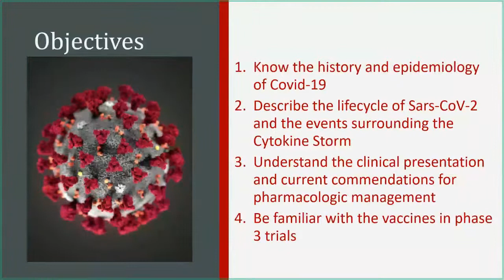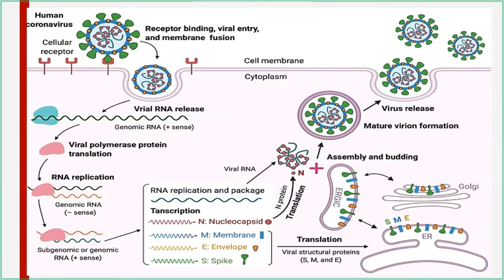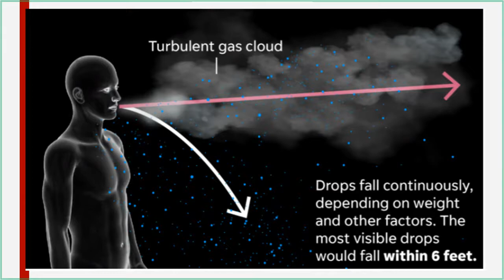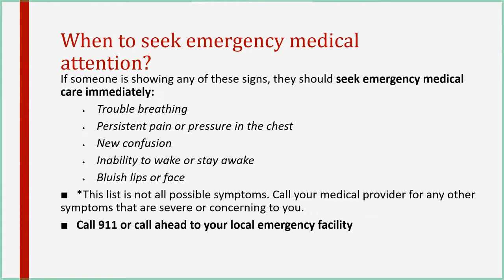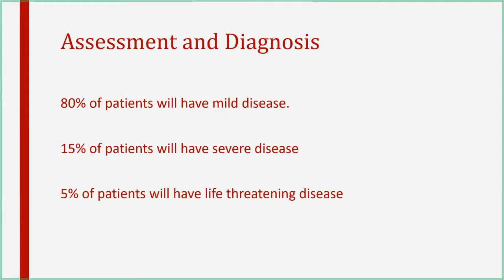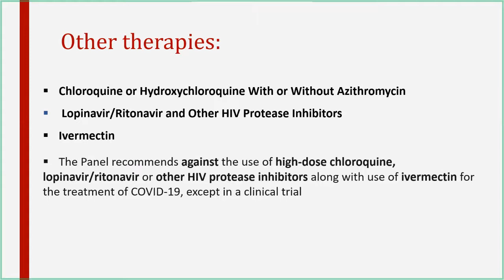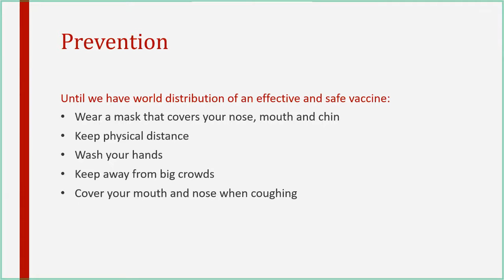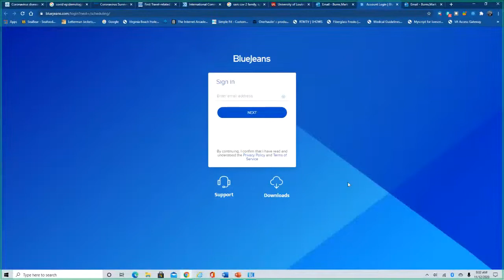UofL Dept. of Medicine Grand Rounds: Dr. Mark Burns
Mark V. Burns, M.D., Assistant Professor of Medicine in the Division of Infectious Diseases at the University of Louisville School of Medicine, presented "COVID-19: An Update" at University of Louisville Department of Medicine Grand Rounds on November 12, 2020

Dr. Burns’ talk focused on examining the history of COVID-19 and life cycle of SARS-CoV-2, describing the events surrounding the cytokine storm, defining the recommendations for pharmacologic management, and explaining the vaccines in current phase 3 trials.